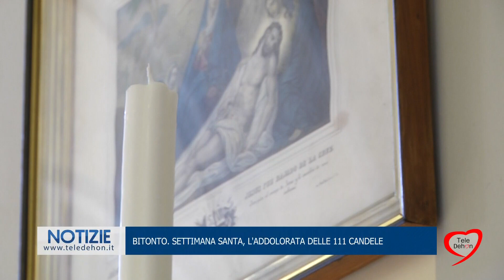Bitonto. Settimana Santa, l'Addolorata delle 111 candele